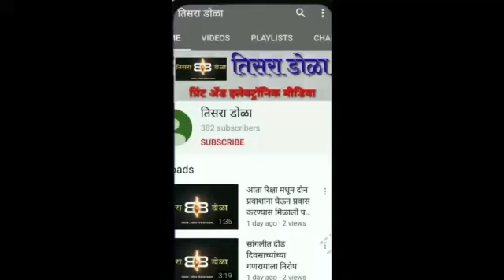जप्त वाहने दंड भरून न नेल्यास लिलावात काढली जाणार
सांगली मनपाने बेवारस वाहन मोहिमे अंतर्गत केली 81 वाहने जप्त ; दोन दिवसात जप्त वाहने दंड भरून न नेल्यास लिलावात काढली जाणार : मनपाचा इशारा